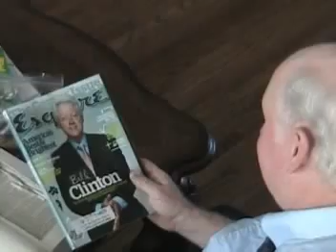4:20pm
I kept watching these anti pot tv spots, so i made a pro pot one, and i dont even smoke.. enjoy!